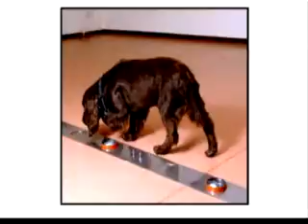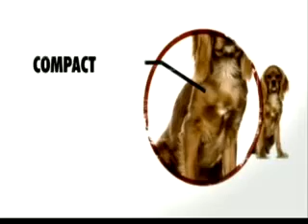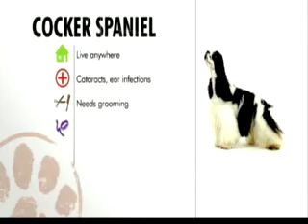Dogs101 Cocker Spaniel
enjoy dogs 101 this cocker spaniel is also a sporting dog :) or was it a toy dog :P